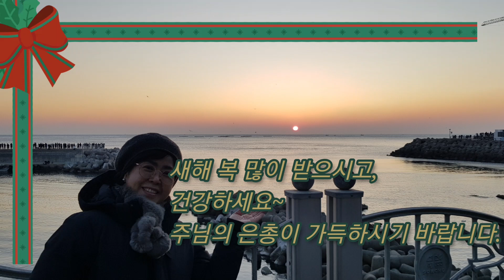2023년 해맞이 -여명 ( 기다림)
해맞이 새해# 계묘년
2023년 계묘년 속초에서 해맞일를 했습니다.
주님의 은총속에 건강과 가정의 평화를  빕니다.